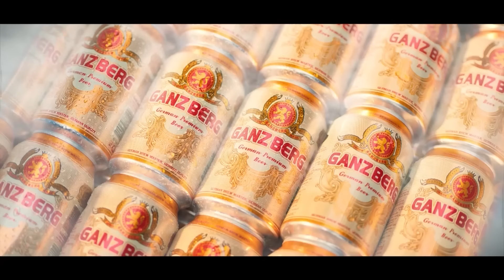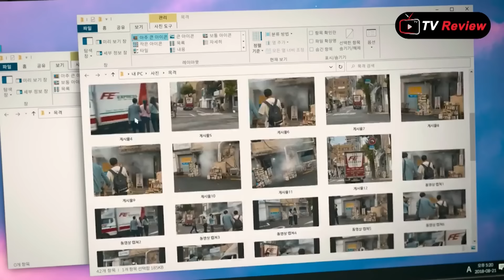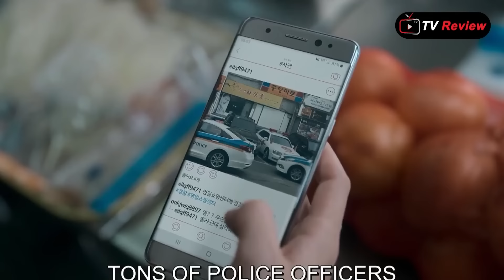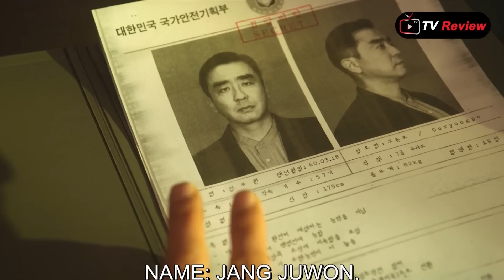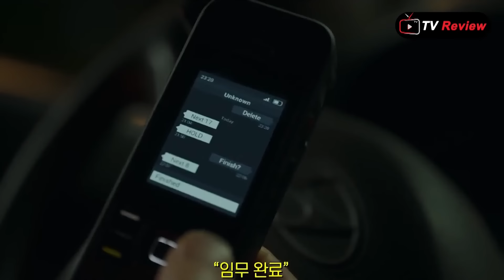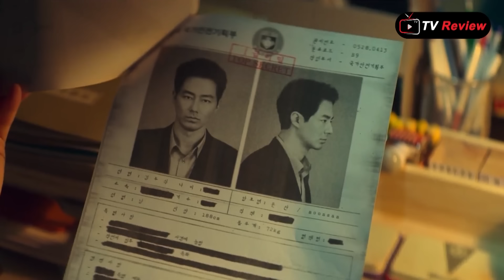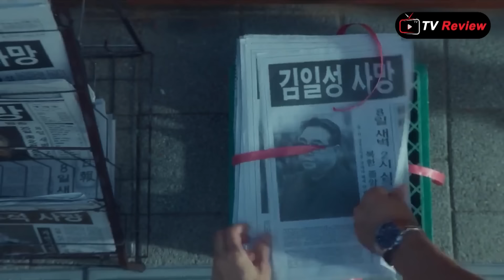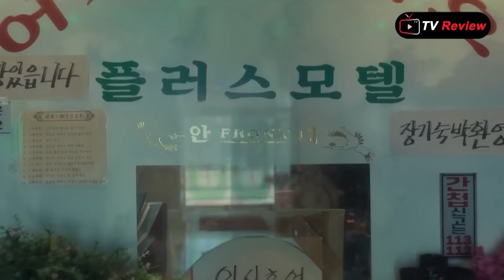កំពូលសិស្សទាំង៣ មួយរឿងពេញ ភាគA | សម្រាយរឿង | Ra Sreytouch | TV Review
អរគុណច្រើនសម្រាប់ការគាំទ្រអែតមីនកន្លងមក